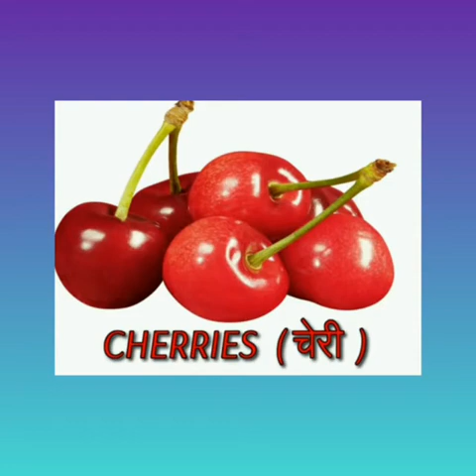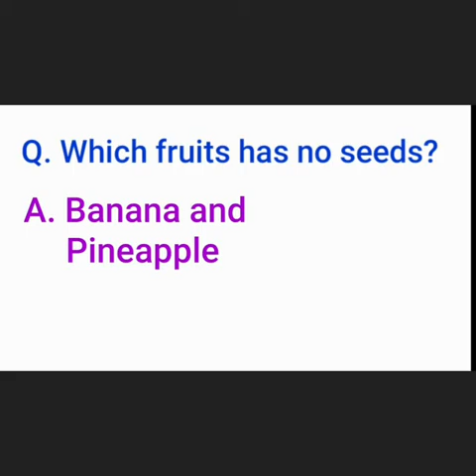Nursery - EM - Sub : G.K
Topic : Fruits -

ALSO VIEW OUR MOST LIKED VIDEOS.
STD - 7 - EM - HINDI - TAB YAD TUMHARI AATI HAI - ( 8836 VIEWS )
STD - 7 - EM - SANSKRIT - VANDANA - ( 8304 VIEWS ) Also, view our all std playlist videos..